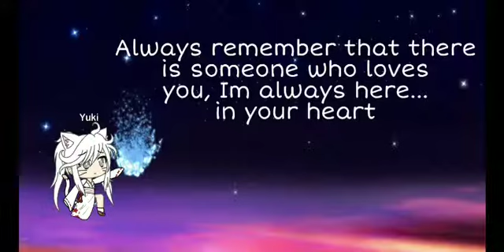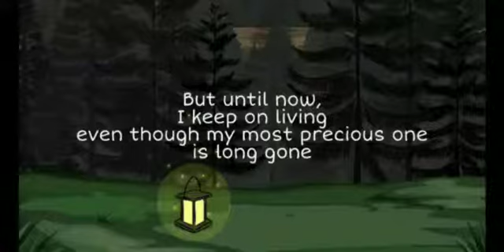SNOW (Love Story) | Gacha Life Mini Movie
A sad love story of two lovers

music: Stones in still waters (I got it from Viva Video)